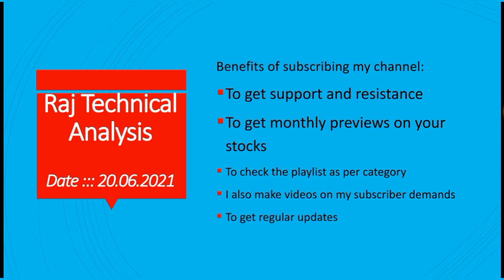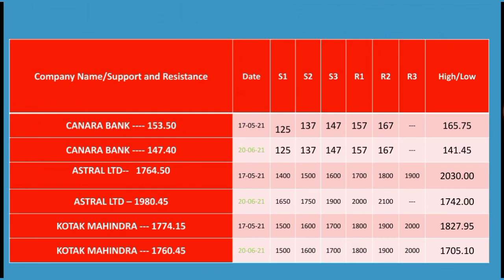canara bank share, astral ltd share, kotak Mahindra share analysis